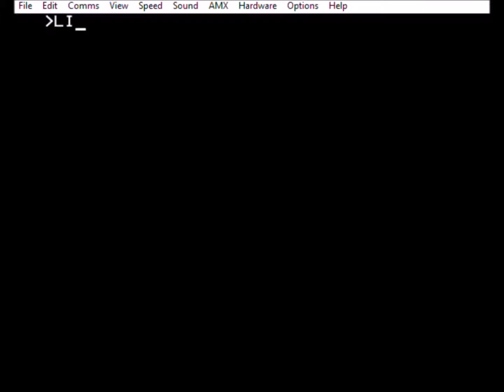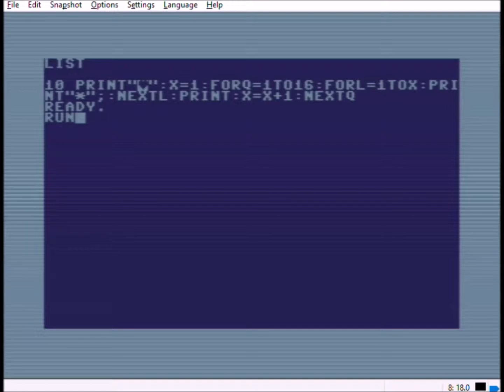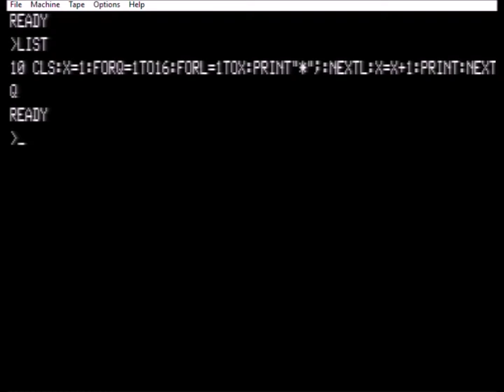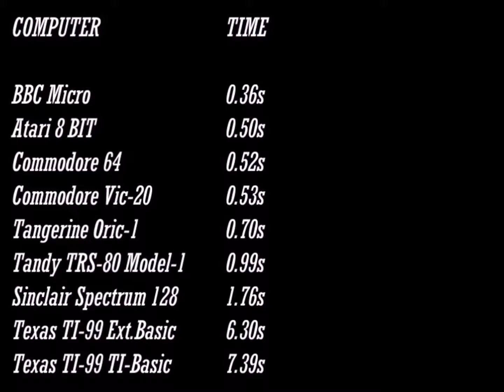Vintage Computer Speed Comparison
Nine vintage computers were tested with a simple program that displays 16 lines of incrementing asterisks.  The computers were then placed in order of execution speed.